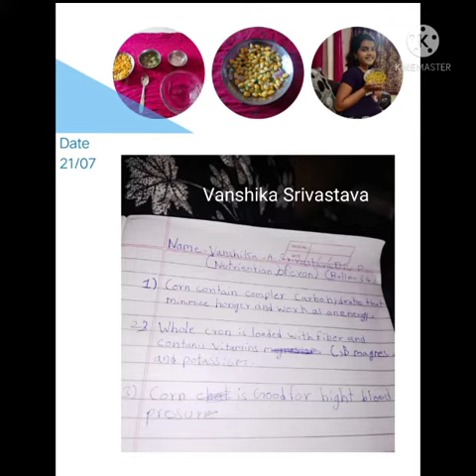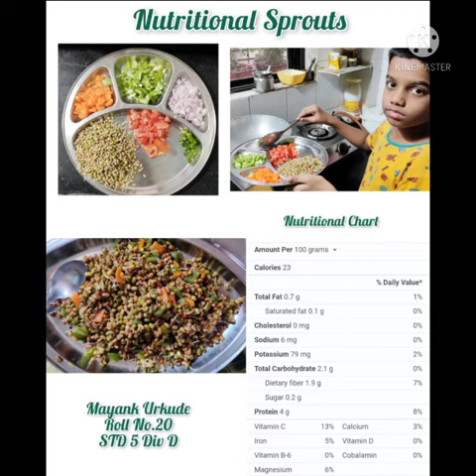SVM CBSE || STD 5 D || Nutritional Day Activity 2021-22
Video from Philomena Rebello